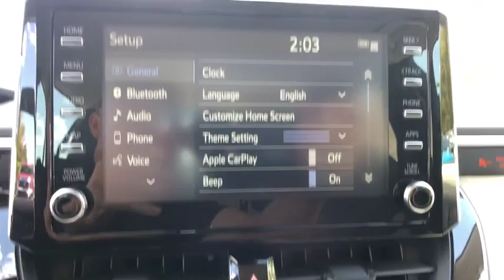2020 Toyota Corolla Longwood, Orlando, Lake Mary, Sanford, Daytona Beach, FL LLJ010667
White New 2020 Toyota Corolla available in Longwood, Florida at Parks Toyota. Servicing the Orlando, Lake Mary, Sanford, Daytona Beach, FL area.

Parks Toyota
1701 South Woodland Boulevard